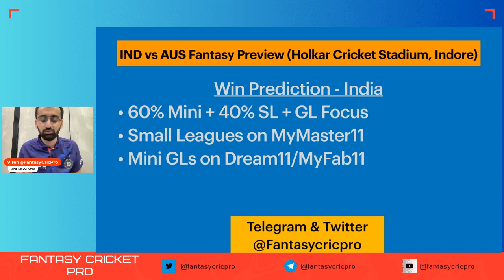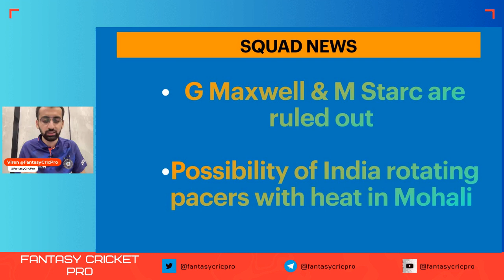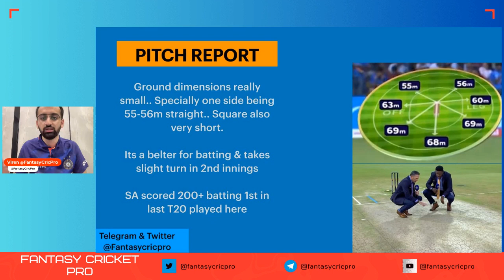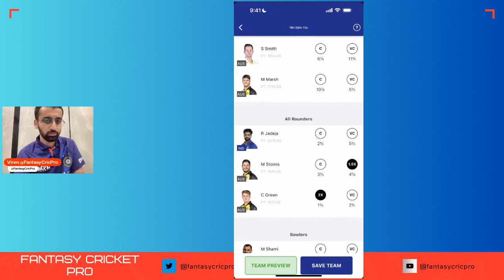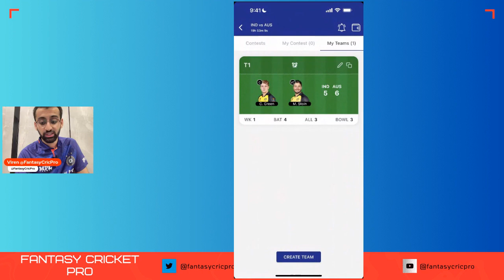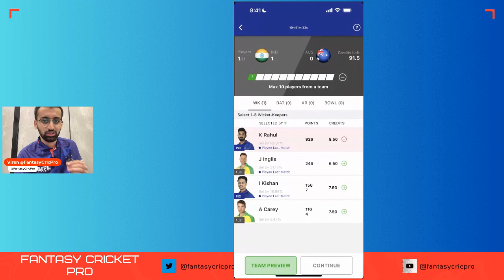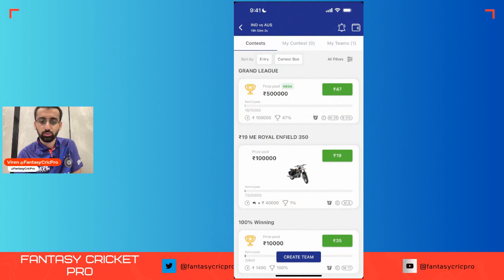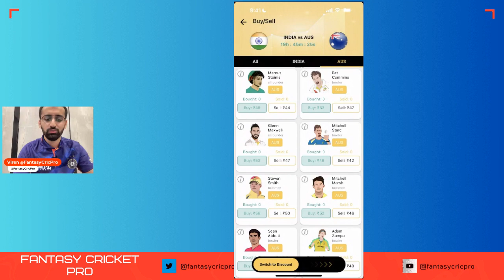IND vs AUS Dream11 Team, IND vs AUS dream11 prediction, IND vs AUS Dream11 GL Team, IND vs AUS Pitch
IND vs AUS Dream11 Team, AUS vs IND Pitch Report, TIT vs ROC Dream11 Prediction, AUS vs IND Dream11, Holkar Pitch